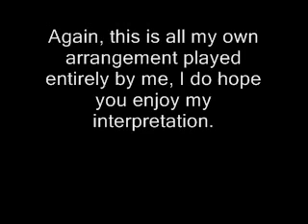Against All Odds (Instrumental Cover)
I played this one entirely myself.  It is a homebrew recording, don't pay to much attention to a few small bobbles of noise, the arrangement turned out too good to scrap it because of a click in the recording.  I hope you like it, it's an old favorite of mine.  Then again, I have a ton of old favorites!